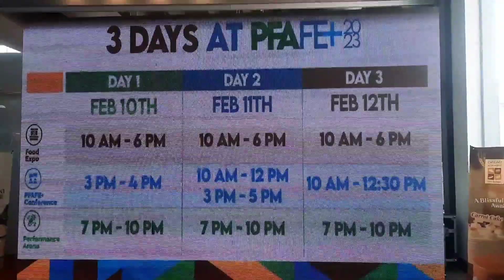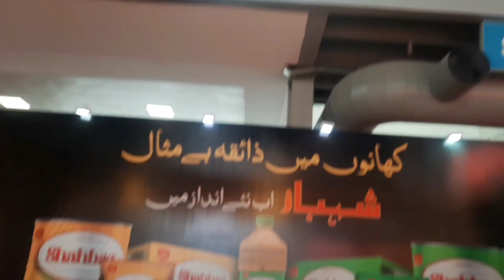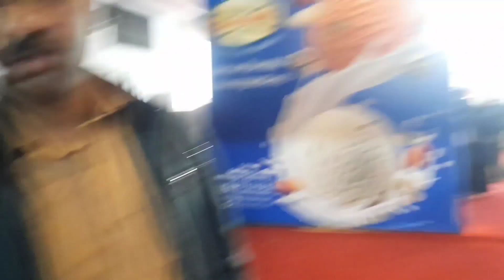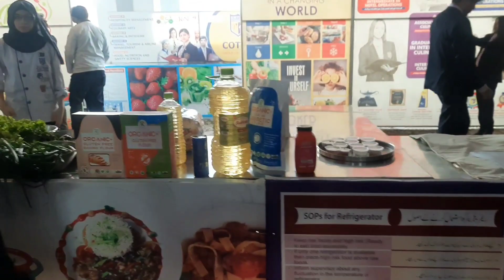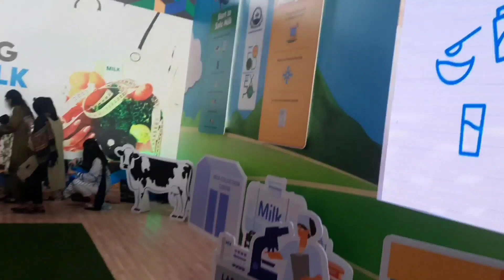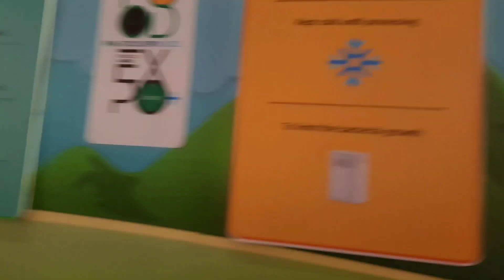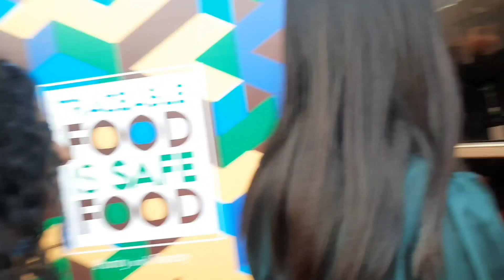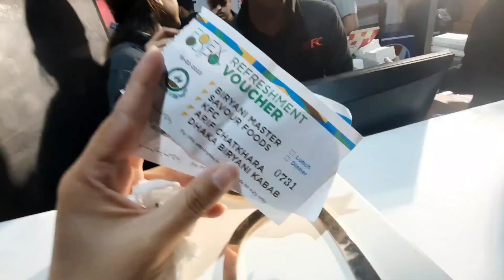Korean Meetup | Farhan Saeed & Natasha Baig Performance at Expo Center | Vlog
Aslam o alaikum Friends! In this video i am gona share with you My Daily Routine Vlog Hope so, You all will enjoy this video. Thankyou